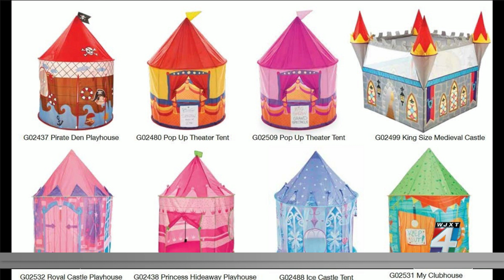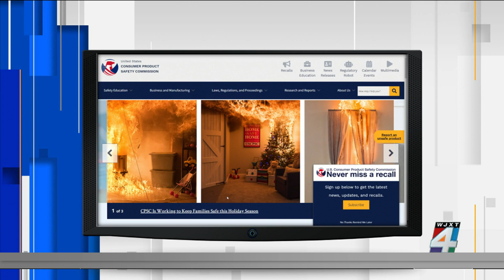'Trouble in Toyland': Avoid these recalled toys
You want to be careful the toys you buy aren't under a recall.